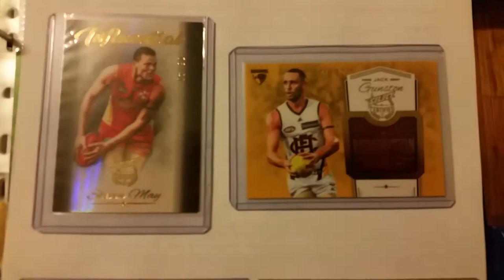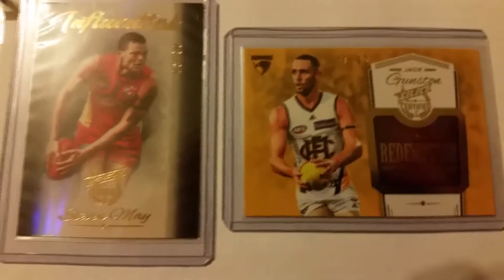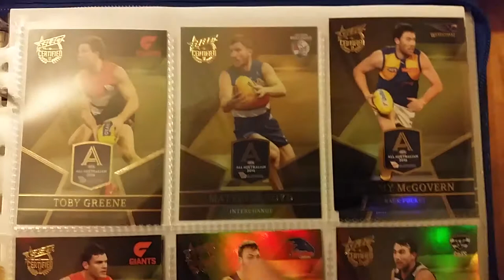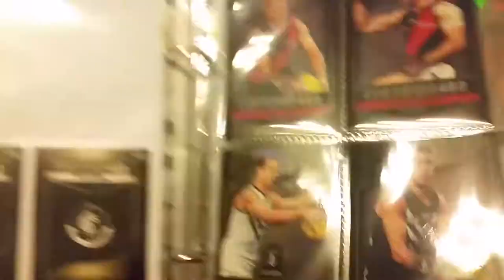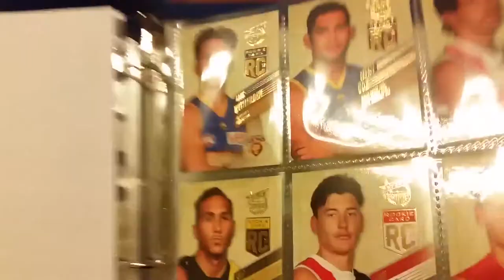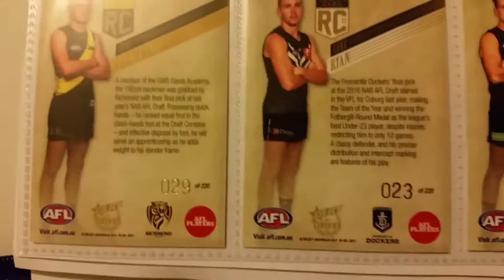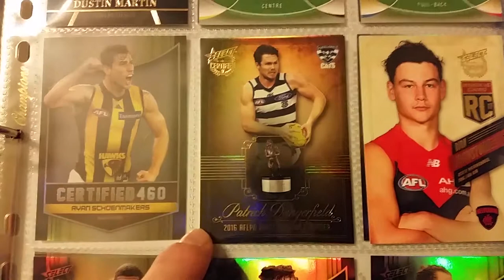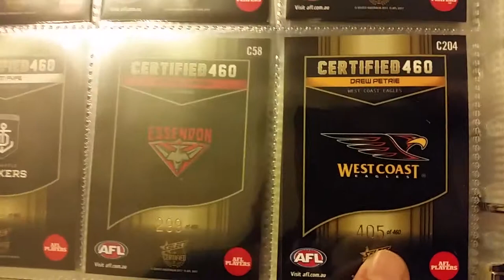Certified Collection Update #1! 2017 Select AFL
Here is my Pack Opening vids Playlist where I hit a lot of these rare cards